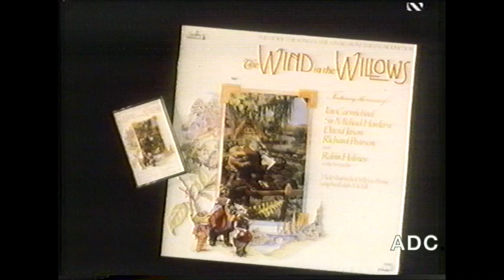CITV Thames Sue Robbie in-vision & Peter Marshall 18th May 1984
CITV Sue Robbie in-vision & Thames Peter Marshall 18th May 1984